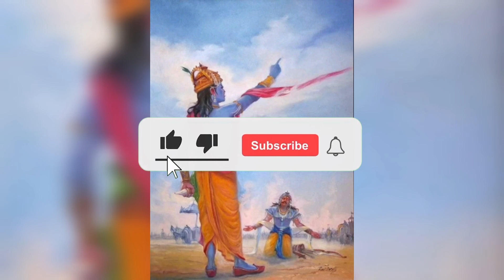bhawat geeta..life lessons...भगवत गीतेचे विलक्षण न्यान ज्याने आपल जीवन च बदलून जाईल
भगवत गीतेचे विलक्षण न्यानज्याने आपल जीवन च बदलून जाईल श्रीमद्भागवत गीता का यह श्लोक जीवन के सार और सत्य को बताता है. निराशा के घने बादलों के बीच ज्ञान की एक रोशनी की तरह है यह श्लोक.  यह श्लोक श्रीमद्भागवत गीता के प्रमुख श्लोकों में से एक है. यह श्लोक श्रीमद्भागवत गीता के अध्याय 4 का श्लोक 7 और 8 है.

पूर्ण श्लोक
यदा यदा हि धर्मस्य ग्लानिर्भवति भारत।
अभ्युत्थानमधर्मस्य तदात्मानं सृजाम्यहम् ॥4-7॥
परित्राणाय साधूनां विनाशाय च दुष्कृताम् ।
धर्मसंस्थापनार्थाय सम्भवामि युगे युगे ॥4-8॥

इस श्लोक का अर्थ
मैं अवतार लेता हूं. मैं प्रकट होता हूं. जब जब धर्म की हानि होती है, तब तब मैं आता हूं. जब जब अधर्म बढ़ता है तब तब मैं साकार रूप से लोगों के सम्मुख प्रकट होता हूं, सज्जन लोगों की रक्षा के लिए मै आता हूं,  दुष्टों के विनाश करने के लिए मैं आता हूं, धर्म की स्थापना के लिए में आता हूं और युग युग में जन्म लेता हूं.

श्लोक -शब्दार्थ
इस श्लोक को आसानी से समझने के लिए यहां पर श्लोक के प्रत्येक शब्द के शब्दार्थ दिए जा रहे हैं. इसे ऐसे समझें-

यदा यदा : जब-जब
हि: वास्तव में
धर्मस्य: धर्म की
ग्लानि:  हानि
भवति: होती है
भारत: हे भारत
अभ्युत्थानम्: वृद्धि
अधर्मस्य: अधर्म की
तदा: तब तब
आत्मानं: अपने रूप को रचता हूं
सृजामि: लोगों के सम्मुख प्रकट होता हूँ
अहम्: मैं
परित्राणाय: साधु पुरुषों का
साधूनां: उद्धार करने के लिए
विनाशाय: विनाश करने के लिए
च: और
दुष्कृताम्: पापकर्म करने वालों का
धर्मसंस्थापन अर्थाय: धर्मकी अच्छी तरह से स्थापना करने के लिए
सम्भवामि: प्रकट हुआ करता हूं
युगे युगे: युग-युग में